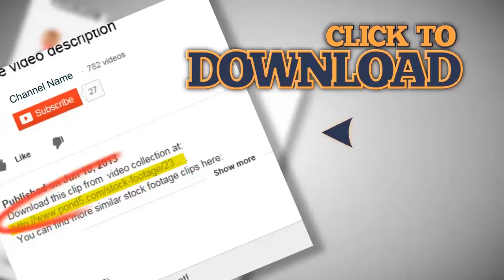Close up of mother watching her little daughter sleeping, then kiss her.. Stock Footage